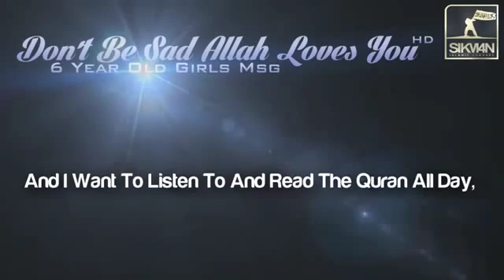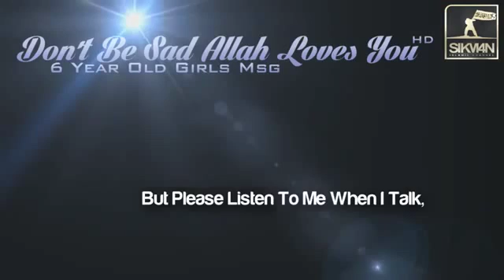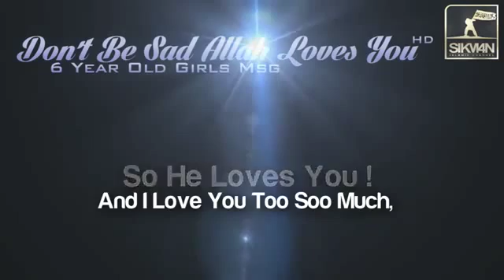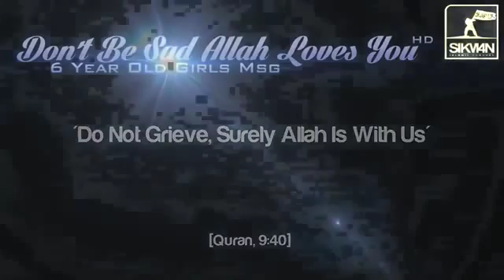Dont Be Sad Allah Loves You 6 Year Old Girl s Msg Emotional